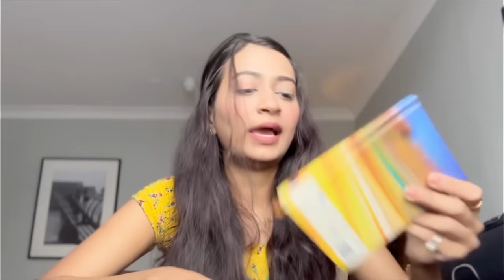Sneak peak into my crew handbag ❤️ |dailyvlogs|Cabincrew | Mumbai |Twinkle Gupta